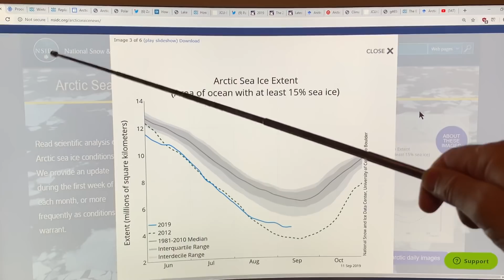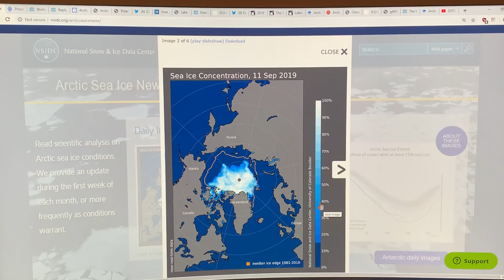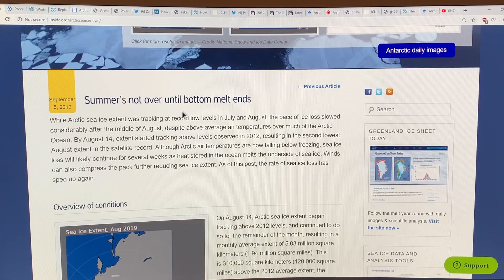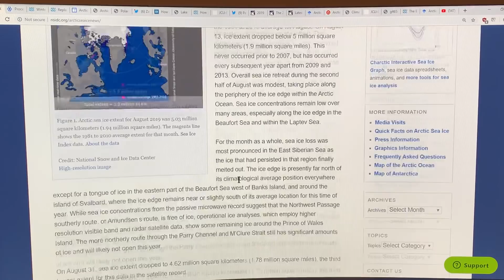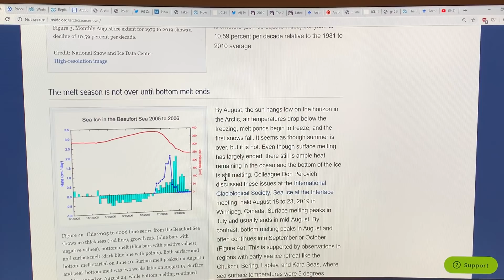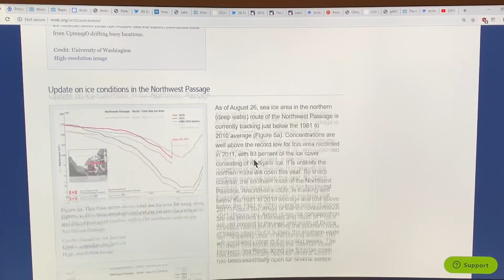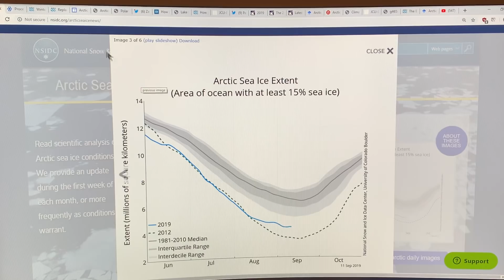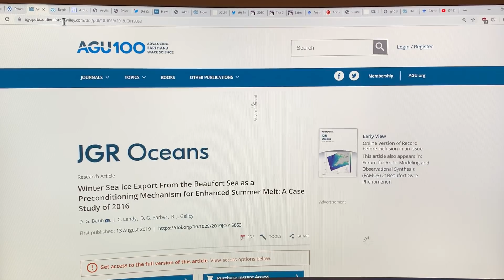What’s up (down) with Arctic Sea-Ice: Extent, Thickness, Volume Dynamics and Thermodynamics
In September, 2012 Arctic sea ice extent (regions with at least 15% sea ice concentration) set a record low extent, far below any previous year and subsequent year, until now. This year, up until about mid-August, sea ice extent closely tracked 2012, in fact was even lower than 2012 for long periods of time. Then, quite unexpectedly, 2019 melt significantly flattened out, stalling to be far behind 2012. In this first of a series of videos, I discuss possible reasons for this stalling, in light of the fact that sea-ice volume continued to track closely to that in 2012, with no sign of stalling.

to support my efforts to translate complex climate science into easily understood, join-the-dots, educational videos.